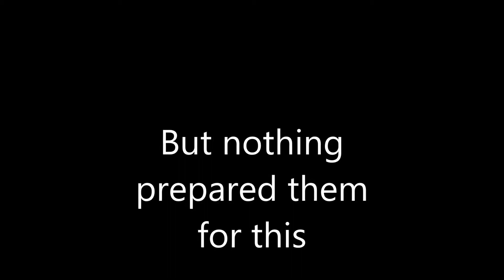RvB Movie Trailer With Bonus Scene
Fan made movie trailer for RvB. I kinda rushed through with this. so yeah... bonus scene included